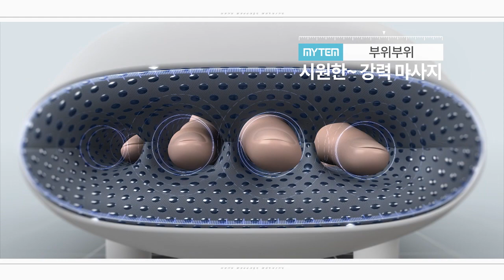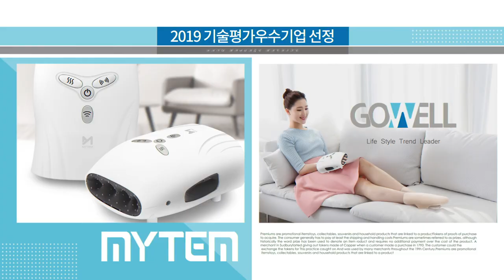[홈쇼핑/홈쇼핑 대행] 마이템 손안마기 종합인포